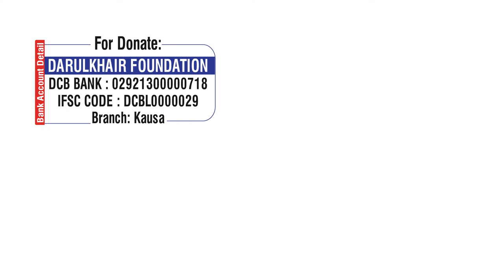Abhi To Baccha Hai By Shaikh Shamim Ahmed Abdul Haleem Madani